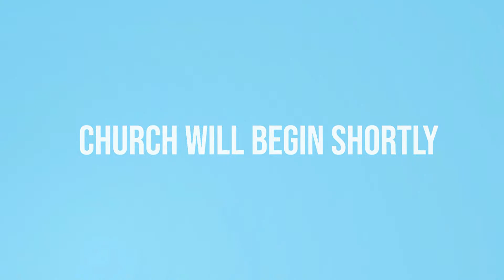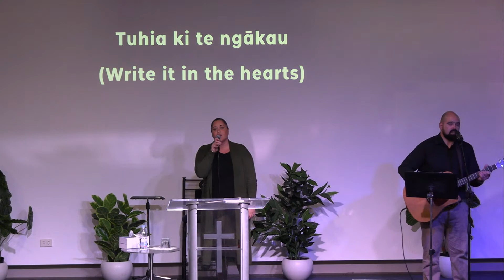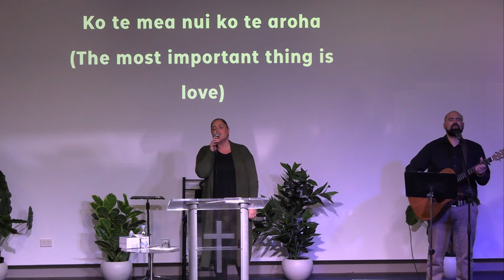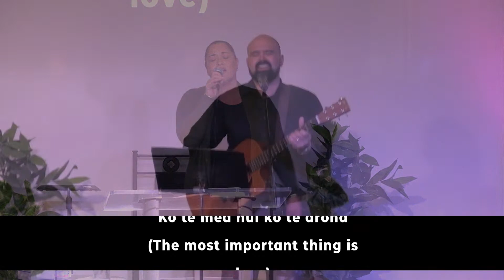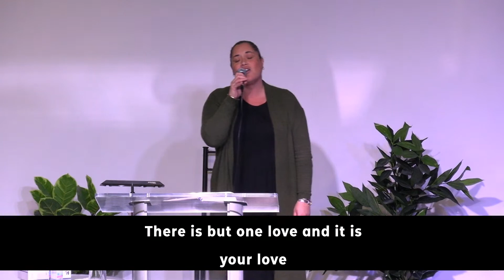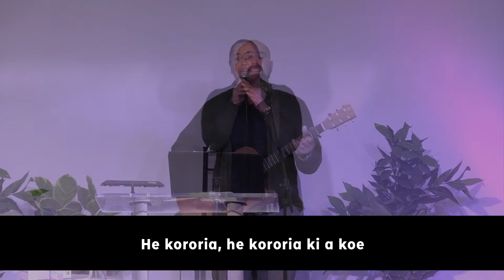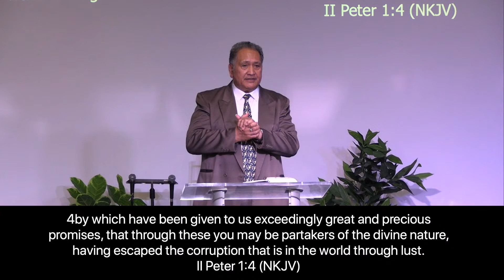Ps Iliafi Esera | Faith City Church | 10:30AM 30th July 2023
We warmly welcome you today! If this is your first time on our livestream, we hope that you are blessed by this sermon.

Join us every Sunday at 8:30am and 10:30am (NZST).

You can also visit us on our and our Facebook page @faithcitynz.